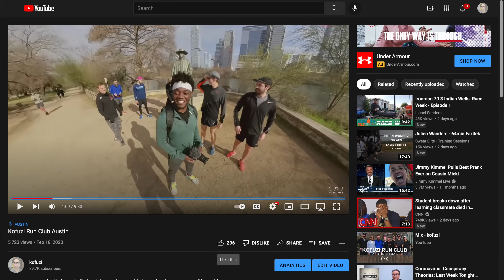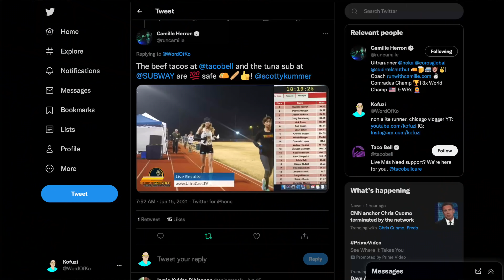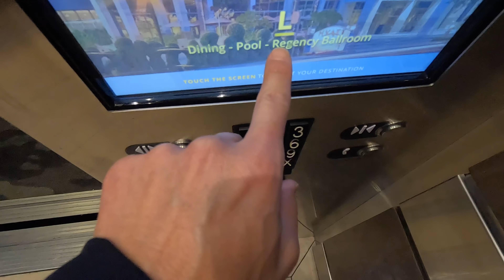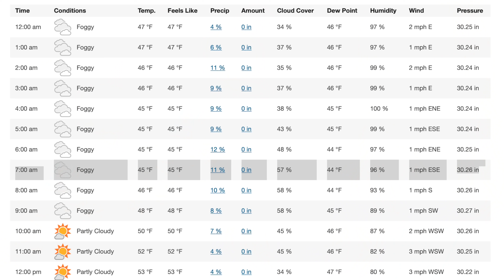Kofuzi Run Club Sacramento - CIM Shakeout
It's the day before the California International Marathon in Sacramento. The Kofuzi Run Club meets up for a shakeout run. I think the route was an ok one. We hit some snags. Then I spend the rest of the day, worrying about food and race temperatures. Normal night before the race stuff.

If you want to track me tomorrow, I'm bib 1211.